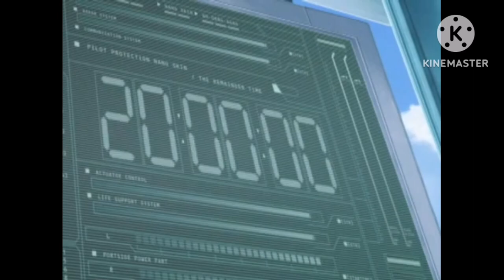Sky Girls - Baby's Tears (tv-size instrumental) 2024 remastered with english lyrics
So yeah, I decided to do like some remastered because the previous tv-size instrumental is kinda weird I guess.

(P/S: Most of us probably heard this from Dance Dance Revolution Supernova)

Lyrics:
Owaranai mugen no hikari

Karamawaru ringu
Surechigau sadame
Nokosarete ta... Rakuen no maboroshi
Kanashimi no merodii
Nariyamu toki
Soko ni saite ta chiisana Baby's Tears
Sora to umi ga tsunagaru hoshi
Tsunaida te wo furikitta

Ashita no kagayaki wo torimodosu tame ni
Negai wo nosete toki hanatsu
Owari wo shiranai utsukushiki hane ni
Furi sosogu mugen no hikari

(English lyrics on the pinned comments)